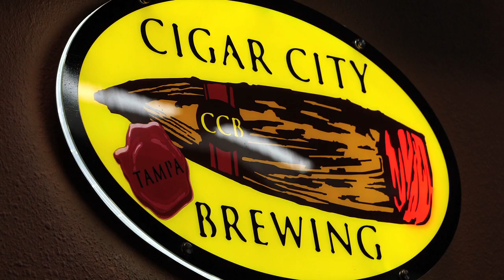Love Beer? Visit Florida's Craft Beer Capital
The tap is open and the craft beer is flowing in Florida. Craft breweries and brew pubs are booming across the state, but the state's craft beer capital is the Tampa Bay area.